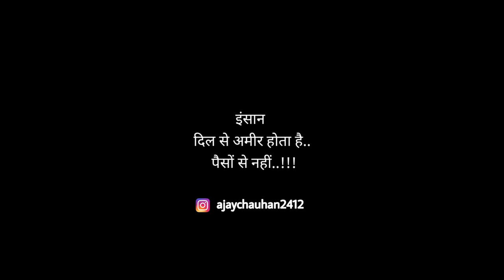अमीर और गरीब की गर्मी || Summer Special || Ajay Chauhan